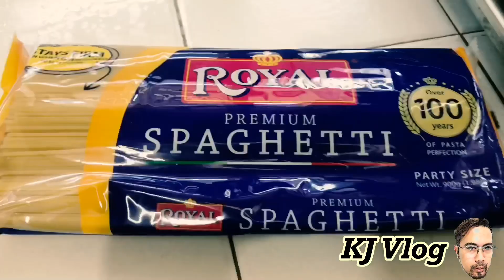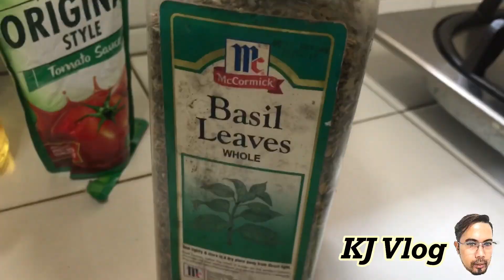HOW TO COOK LEFT-OVER SEAFOOD INTO MARINARA VIDEO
Marinara Pasta
Ingredients:
-Left-over seafoods. Crab/ clam/tahong /squid / shrimp at iba pa
-1/4 kl. Pasta
-2tbsp olive oil
-1 small onion
-3gloves garlic
-1/2 cup rice wine/ wine
-1/2 cup tomato sauce
- dried or fresh basil / parsley (optional)
-salt & pepper to taste